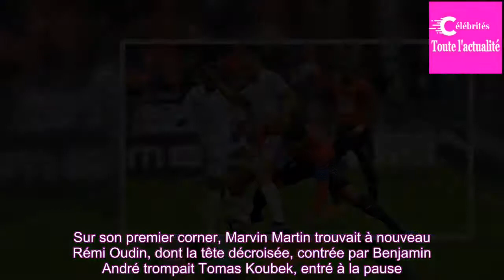Ligue 1 (J11) | Le Stade de Reims domine Rennes au terme d'une prestation aboutie (0-2)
Elle était attendue depuis 8 matchs. La victoire acquise par le Stade de Reims ce dimanche après-midi à Rennes est belle. Solides défensivement, les Marnais ont surtout retrouvé le chemin des filets, s'offrant de bien meilleures perspectives pour la suite. La bande à David Guion est 9e.
Le football ...